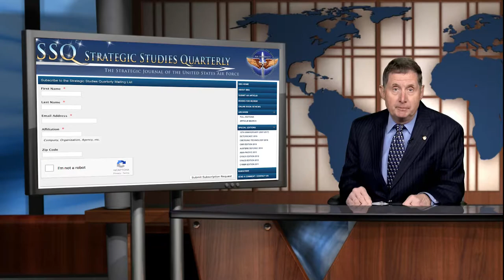About Strategic Studies Quarterly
PSA for SSQ.